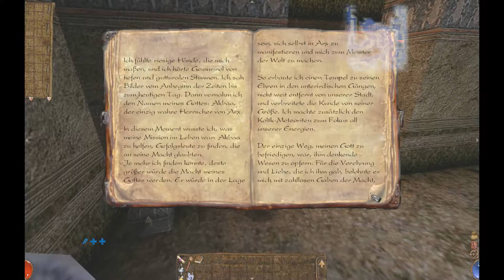Let’s Play – Arx Fatalis #10 Tempel von Akbaa, Krahoz Quest get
Der Tempel ist so ziemlich der erste Dungeon im Spiel – wobei das ganze Spiel imgrunde genommen ja selbst ein ganzer Dungeon ist. Ein Spiel im Spiel, wenn man so will.

Hier gibt es Krieger, Priester, Steinmonster und Rätsel für alle! Auch den Meteoriten gibt es hier, welchen wir ja zerstören sollen. Aber kann es so einfach sein? Natürlich nicht.